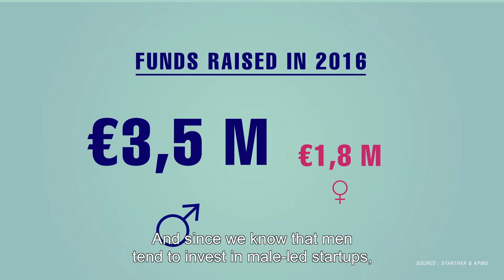Edito French Tech - Women in Tech (with Louisa Mesnard)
For some years now, the French Tech ecosystem has seen rapid growth, driven by a new generation of entrepreneurs, investors, engineers, designers and other talented people. France is becoming a «Startup Nation», home to vibrant tech hubs and talent and imbued with a strong entrepreneurial culture. The name of this movement is «La French Tech»; it is led by entrepreneurs and backed by the French government.